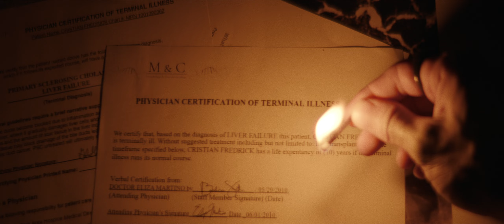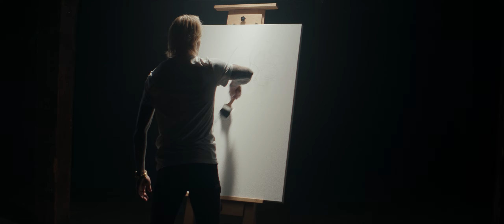The Masterpiece | Short Film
The multi-award winning cinematic, dramatized, but TRUE STORY of Cristian Fredrick — from a terminal diagnosis at age 15, to alive and thriving as an artist and therapeutic painter.

Written & Directed by: Paul Myzia
Director of Photography: Andrew Smith
Original Score by: Brandon Blanchard
Colorist: Arianna Shining Star
Visual Effects by: Pat Saldaña
Editor/Sound Designer: Paul Myzia
BTS Photo/Set Dresser: Cierra Blanchard
UPMs/H&MUAs: McKenna Musich, Arianna Myzia
Producers: Ben Richardson, Andrew Smith, Arianna Myzia
Executive Producers: Cristian Fredrick, McKenna Musich